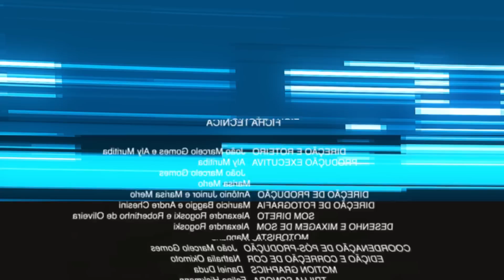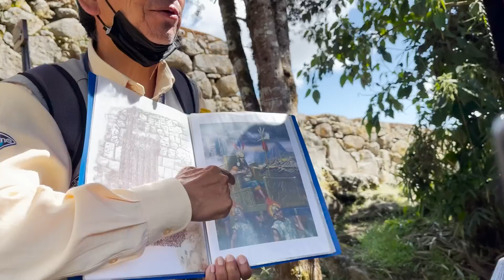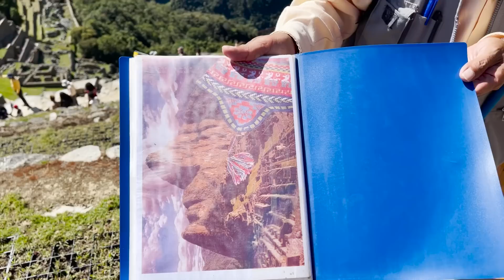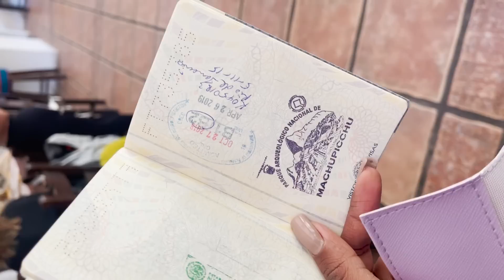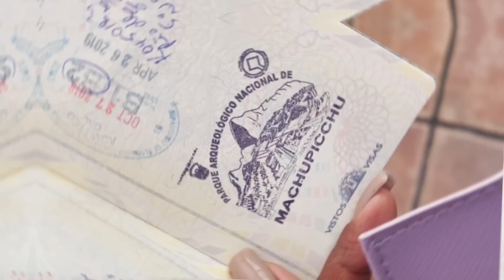FOMOS EM UMA DAS 7 MARAVILHAS DO MUNDO !!!